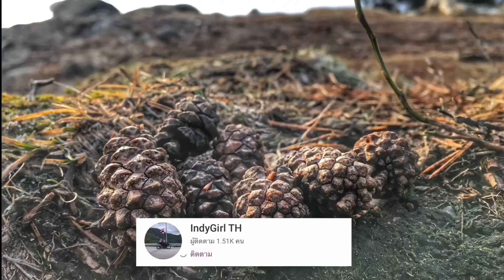อากาศเย็นจัด น้ำในลำธาร กลายเป็นน้ำแข็ง